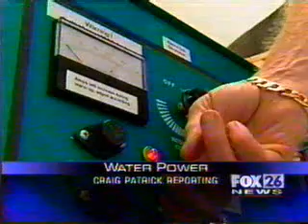Energy Problem Solved - Make The Vid Go Viral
I wonder how long the guy who invented this water powered marvel will live on this planet. Exxon will go nuts trying to figured out how to control all water supplies